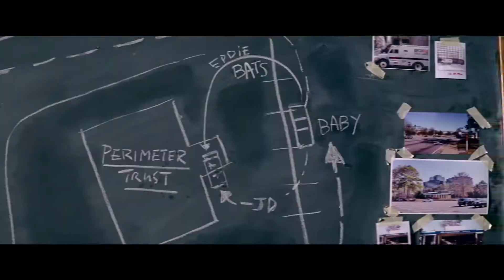Baby Driver - Bande Annonce VF